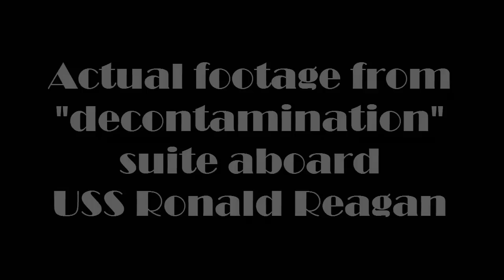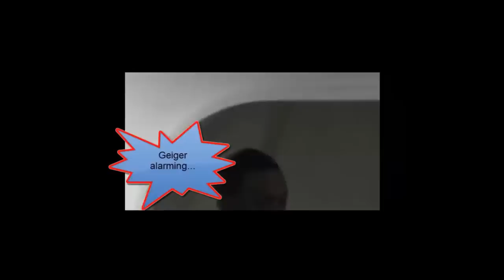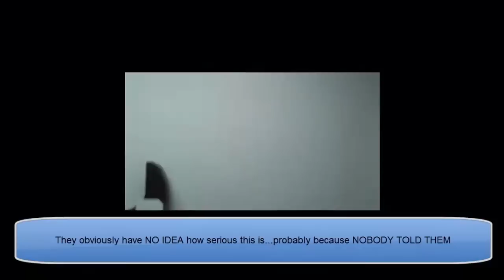Nuked & Abandoned: USS Ronald Reagan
DU Deja-Vu. Excerpt from "Down the Rabbit Hole" with Popeye
Truth Frequency Radio
Program air date March 26th 2015

Anytime a population, civilian or military, is faced with the possibility of contamination from nuclear fallout, you assume worst-case scenario until proven otherwise. If the fallout turns out to be a false alarm, you have lost nothing. But if it is true and you didn't mitigate for it, well then you end up with people bleeding out of their asses a year later...like the situation we have now, and worse.

Navy sailors suffer strange deformities after Fukushima exposure: “Testicles swell to size of tennis balls” after pants got so contaminated they set off radiation alarms

CBS: Now 2 US sailors dead after Fukushima radiation exposure — Doctor: Officials have to re-look at this entire situation

Now 200 young Navy and Marines with leukemia, organs removed, brain tumors/cancer, blindness, more

TV: Huge increase in US Navy sailors suffering injury after Fukushima exposure — Gov’t reports show USS Reagan went directly into most intense area of plume just as radioactive releases hit peak

Children of US Navy sailors suffering from cancers after Fukushima exposure

Over 1,750 navy sailors suffer from ‘ill-defined conditions’ after exposure to Fukushima radiation while aboard USS Reagan — ‘Significant increases’ in male infertility and child birth complications — Dozens have thyroid disorders, many spontaneous abortions — Veteran: ‘Extreme measures’ used to cover this up

Navy sailor suing over Fukushima exposure dies from rare cancer near heart — TV: Navy lieutenant retires, says he’s unable to use leg muscles due to Fukushima radiation and confined to wheelchair — Both in mid-30s

Wife of Navy Sailor: Our 1-year-old has brain cancer and spinal cancer resulting from Fukushima exposure

U.S. Navy Officer: Radiation levels routinely exceeded 300 times normal for over a month far away from Fukushima, “yet I was given only gloves!” — My son was throwing up 30 to 40 times some days — “This basically ruined my life”

Nuclear Engineer: We’ve already seen genetic defects and radiation-induced illness after Fukushima — Baby of Navy sailor born with multiple genetic mutations